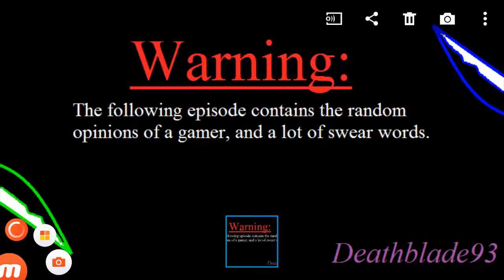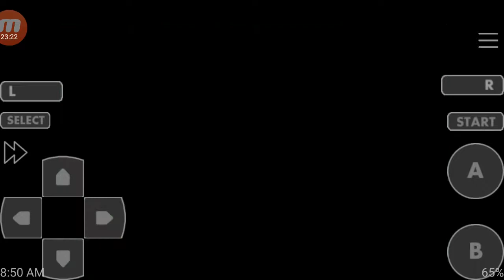5th Gym Badge! Pokémon Sapphire Extreme Randomizer Nuzlocke Ep.13!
What up people Deathblade93 here bring you another episode of Pokémon Sapphire Extreme Randomizer Nuzlocke. The 2nd game I owned of the Hoenn region. In an extreme randomizer nuzlocke everything is randomized the Pokémon, There typing, The Pokémons evolutions, the moves they learn, the TMs/HMs they learn, there abilities, the items, the TMs moves are randomized, the only thing I didn't randomize is the Pokémons stats.

I will be evolving all dead Pokémon that can evolve at the end of the series!

New episodes uploaded when I have the time!

1st: Must Nickname Your Pokémon for close bonds!

2nd: Can only catch 1 Pokémon in each Route/Area!

3rd: If a Pokémon faints it is considered dead so box it or release it depending on game version!

4th: Dupes/Species Clause is if you run into a Pokémon you caught/have same evolution line you can skip it to catch a different Pokémon!